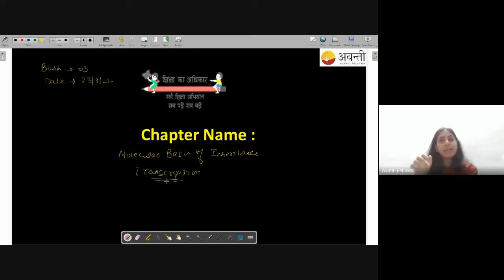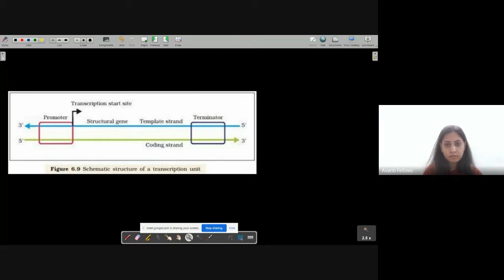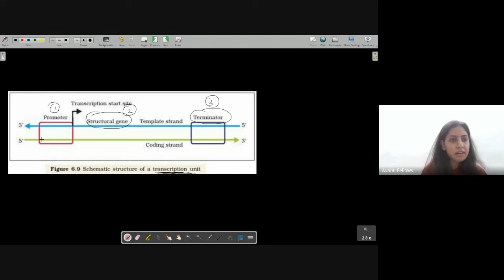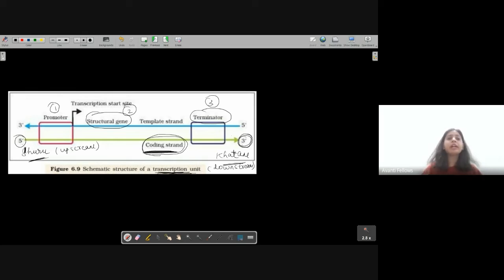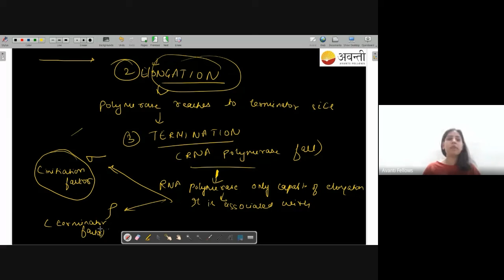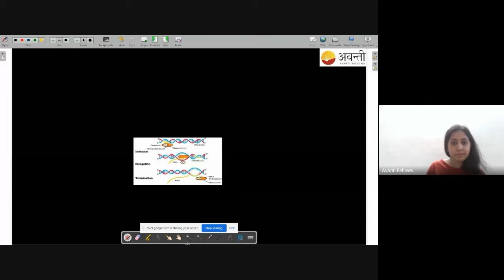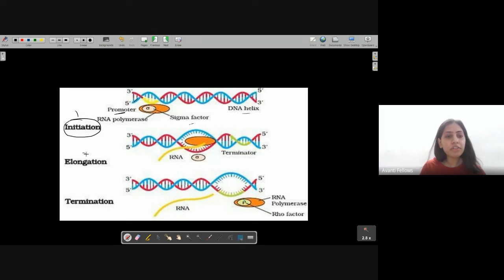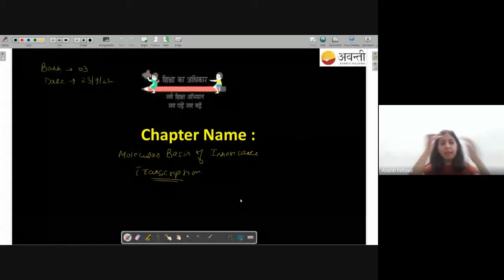Molecular Basis of Inheritance - Transcription | 12th Biology | 23th September 2022